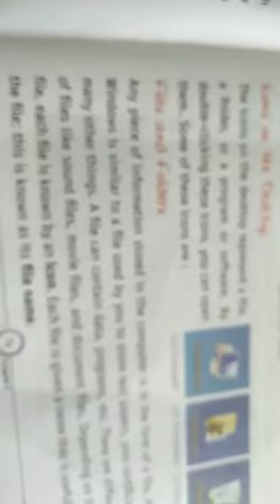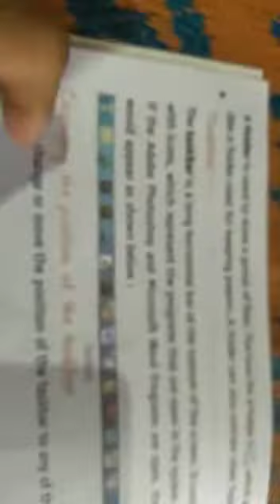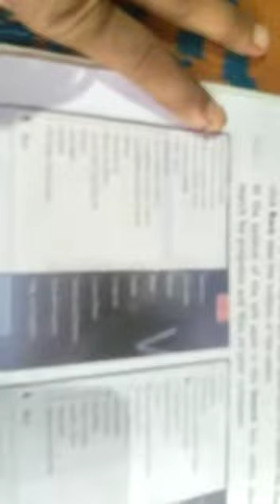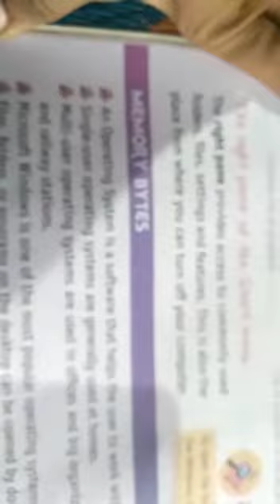CLASS 3 COMP #18 ONLINE